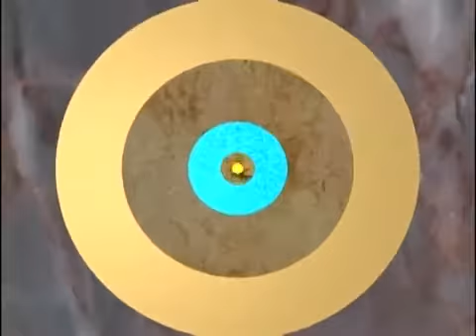Zoom into Bhu-Mandala